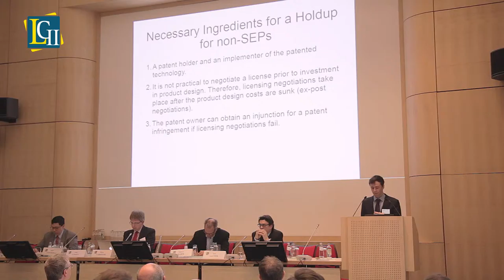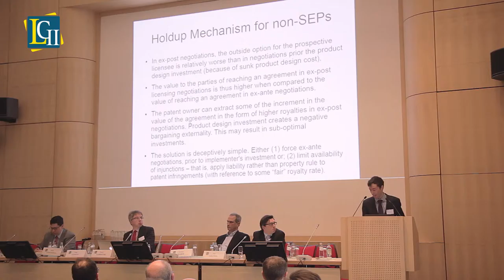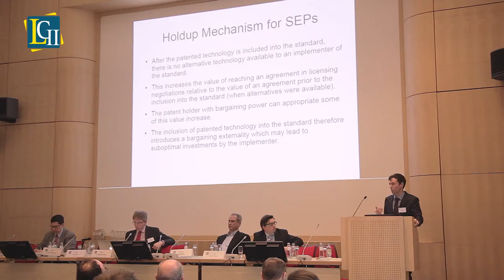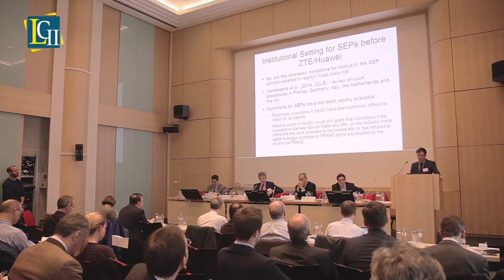Greg LANGUS, "Institutional Aspects of the Hold-Up Debate”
Speech made by Mr. Greg LANGUS (Senior Vice President, Compass Lexecon) during the LCII Conference on "Regulating Patent 'Hold-Up'?" (Brussels, Feb. 29, 2016).

Conference programme and slides of the speakers on the LCII

See also our other videos on YouTube!